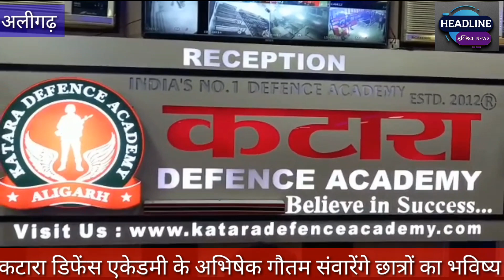अलीगढ़ की कटारा डिफेंस एकेडमी में किया गया पत्रकार वार्ता का आयोजन